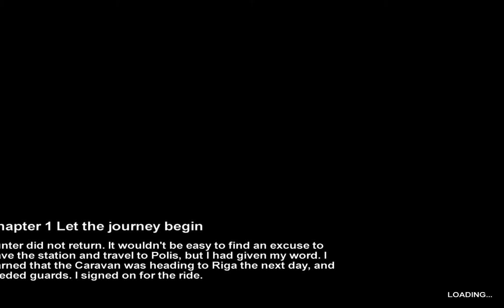Metro 2033: pt. 2 w/ Live Commentary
More gameplay of the Russian-novel based game, Metro 2033